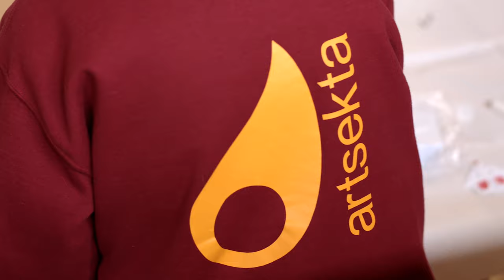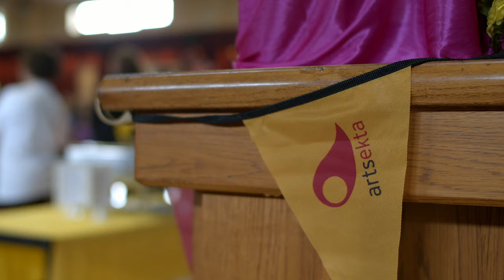Mourne Mela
ArtsEkta, on behalf of Newry, Mourne & Down District Council have been working with a group of individuals across the area over a number of weeks to co-design an event celebrating the local community.

The multi cultural showcase designed by the participants took place on the 7th March 2020 at Hilltown Church and included

- music
- dance performance
- craft workshops
- free food tasting

A project supported by the European Union's Peace IV Programme, managed by the Special EU Programmes Body (SEUPB)